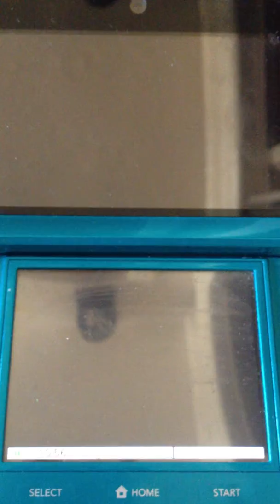Super Smash Bros 4 Dark Pit Triple Threat Too Much Choke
Not enough smash.